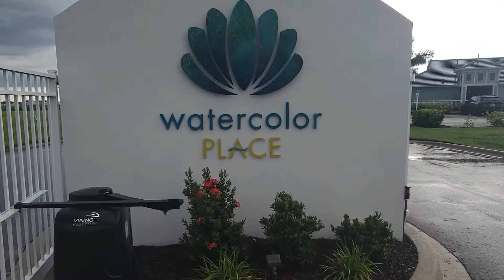Sanibel at Reflection at Watercolor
Call JVC when buying a new home

2 Beds  2 Baths  2 Car Garage
Home Details
Open the door to the beautiful Sanibel and step right into blissfulness. This two-bedroom, two-bathroom oasis is expertly designed and carefully created to bring you endless comfort day and night. Past the charming foyer, you’ll find a spacious, open kitchen and great room — both perfect for entertaining your family and friends, and enjoying the everyday things that make life so sweet, from morning coffee to cozy evenings.

An abundant, luxurious owner’s suite is all yours to pamper you, relax you, and make you feel your best. This personal, private space, complete with two large walk-in closets and a bathroom with dual vanities and a walk-in shower, is your trusted source of luxury from the moment you wake up to the moment you go to sleep.

A few other features to fall in love with include a two-car garage with luggage shelves, a convenient laundry room, a second bedroom with a bathroom, an option for a gourmet kitchen, and of course, a signature, Florida-style lanai that’s waiting for you to create your best memories. Host dinner parties for guests, celebrate milestones with your family, and lie out in the sun in a space that’s designed just for you and your comfort